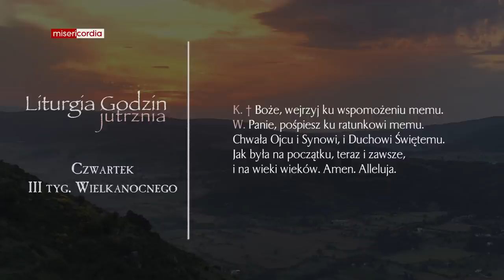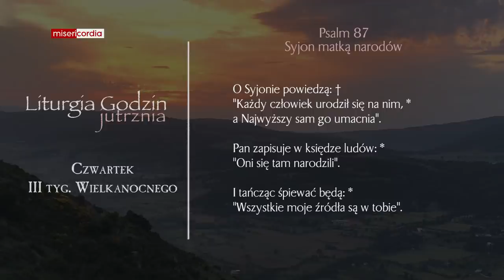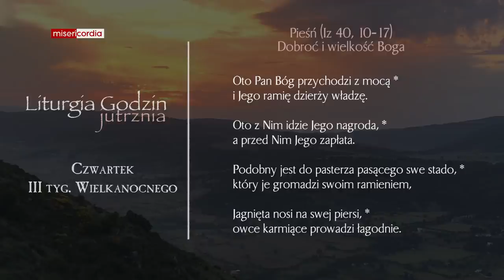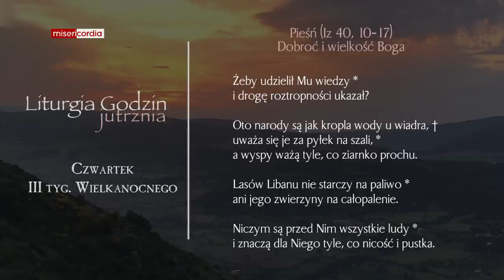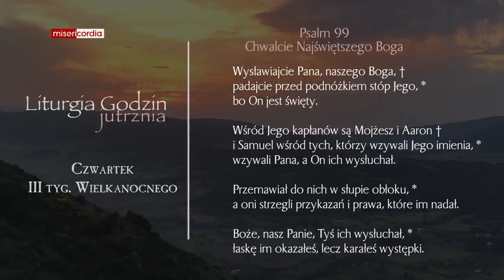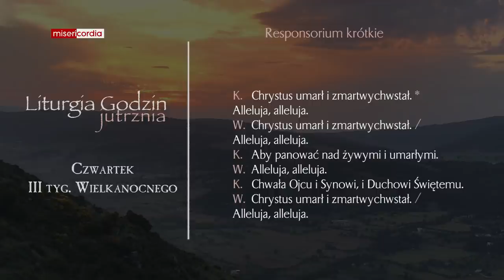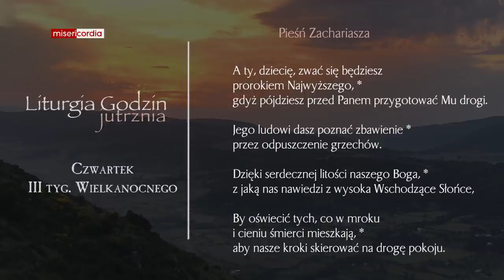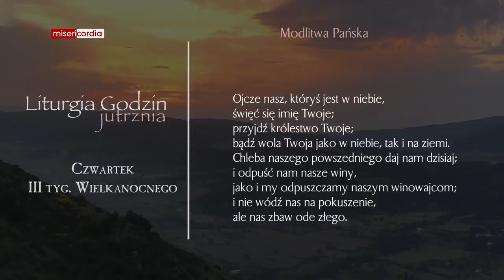Liturgia Godzin | Jutrznia | Czwartek, III tyg. Wielkanocnego